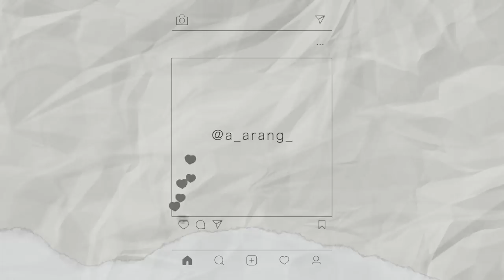cc) 아이라인이 안 어울리는 눈👀 눈이 커보이는 눈화장‼️ㅣ아랑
롬앤ㅣ베러 댄 팔레트 / 마호가니 가든
Rom&ndㅣBetter Than Palette / Mahogany Garden

롬앤ㅣ한올 픽스 마스카라 / 롱블랙
Rom&ndㅣHan All Fix Mascara / Long Black

치카이치코ㅣ원픽 마스카라 / 픽싱볼륨
Chica Y ChicoㅣOne Pick Skinny Cara / Fixing Volume